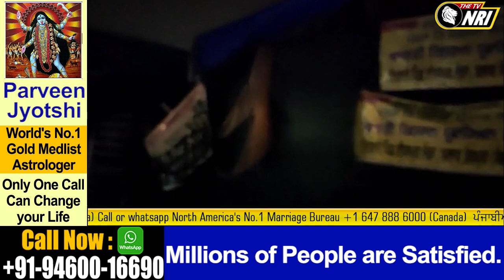ਤੂਫ਼ਾਨ ਨੇ ਮਚਾਈ ਸਿੰਘੁ ਬਾਰਡਰ 'ਤੇ ਤਬਾਹੀ ਪਰ ਕਿਸਾਨਾਂ ਦੇ ਹੋਂਸਲੇ ਬੁਲੰਦ